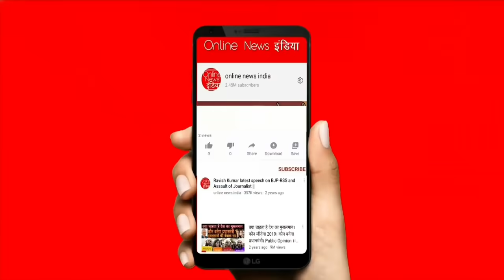अभी अभी बड़ी खबर